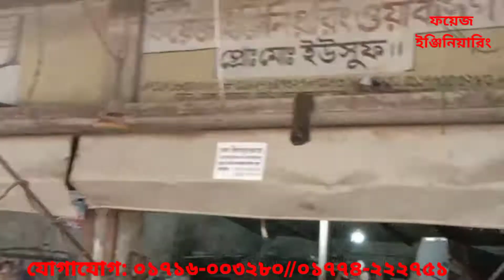বেকারির বন/রুটির 🍞 খামির তৈরির মেশিন। Mixer machine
আসসালামু আলাইকুম সুপ্রিয় দর্শক মন্ডলী ফয়েজ ইঞ্জিনিয়ারিং ওয়ার্কশপ এর পক্ষ থেকে সবাইকে শুভেচ্ছা ও অভিনন্দন। আমাদের ওয়ার্কশপে অভিজ্ঞ কারিগর দ্বারা হোটেল,বেকারি ,মিষ্টি , চানাচুর ও ফুড আইটেমের মেশিনারী যন্ত্রাংশ তৈরি ও রিপেয়ারিং করা হয়।

আপনাদের যদি কারো মেশিনারি জিনিস প্রয়োজন হয়ে থাকে তাহলে আমাদের সাথে যোগাযোগ করুন আমাদের ফোন নাম্বার: 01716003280

আমাদের প্রথম শোরুম ও কারখানা: লক্ষ্মীপুর জেলা, বিসিক সংলগ্ন মৎস্য অফিসের সামনে (তুলাতুলি) ঢাকা রায়পুর সড়ক লক্ষ্মীপুর।

আমাদের দ্বিতীয় শোরুম: আলেখারচর চক্ষু হাসপাতালের সামনে, জমজম হোটেল এর উত্তর পাশে কমিল্লা।